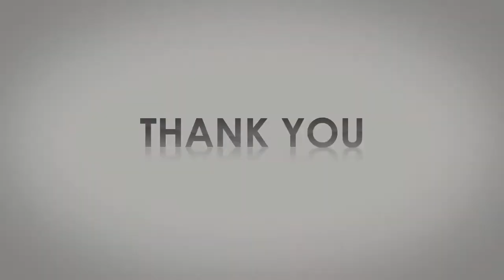Light Logic™ Overview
The Light Logic™ system offers a convenient way to automate your low voltage lighting and other landscape features - all in an easy-to-install wireless system. Best of all, it installs into new or existing lighting systems. Control up to four different scenes. Each scene controls a different zone.